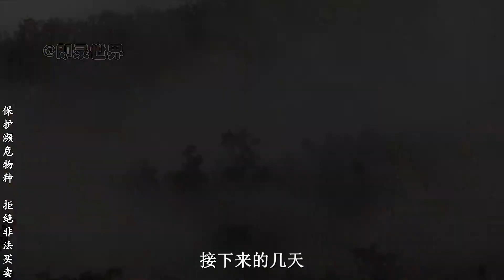簡直是暴殄天物！砍伐一顆上百年的紅木僅僅需要幾斧頭，